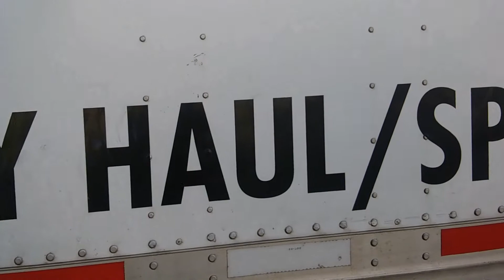DV8TOR INTRO VIDEO